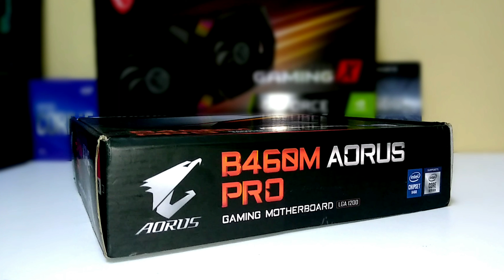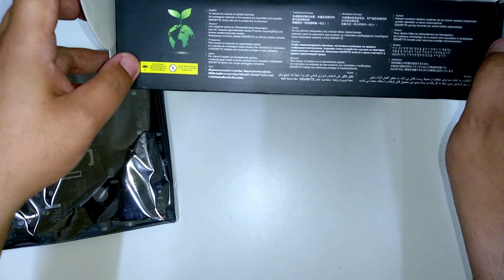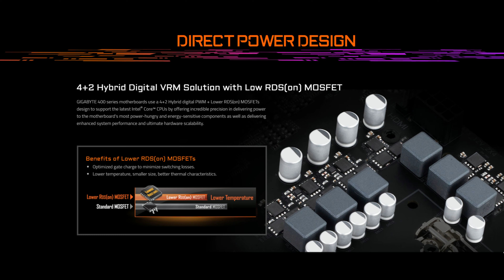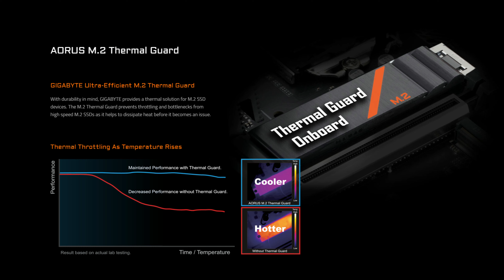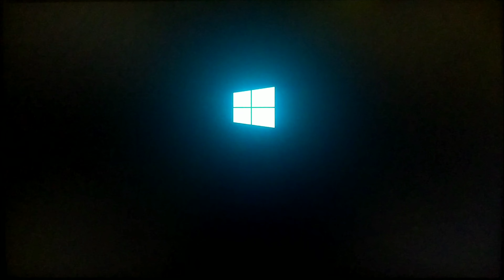B460M AORUS PRO MATX GAMING MOTHERBOARD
Full video unboxing and installation Teckware Forge M OMNI ARGB White

B460M AORUS PRO GAMING MOTHERBOARD

Specs:

Supports 10th Gen Intel® Core™ Series Processors

Advanced Thermal Design with Enlarged Heatsink

Smart Fan 5 features Multiple Temperature Sensors, Hybrid Fan Headers with FAN STOP

Ultra-Fast NVMe PCIe 3.0 x4 M.2 with Thermal Guard

Blazing Fast Intel® GbE LAN with cFosSpeed

Intel® USB 3.2 Gen1 Type-C™ Support

M.2 E-key Slot for PCIe WIFI Module Upgradable

AMP-UP Audio with ALC1200 with Nichicon MW Audio Capacitors

RGB FUSION 2.0 with Multi-Zone Addressable LED Light Show design, support Addressable LED & RGB LED strips

Pre-installed IO Shield for Easy and Quick Installation

Q-Flash Plus Update BIOS without Installing the CPU, Memory and Graphics Card

Intel® Optane™ Memory Ready